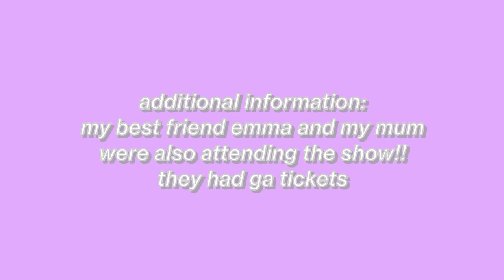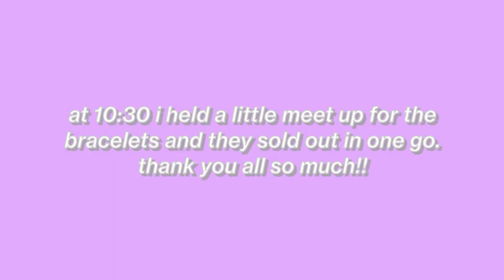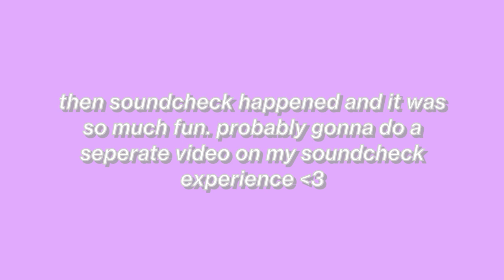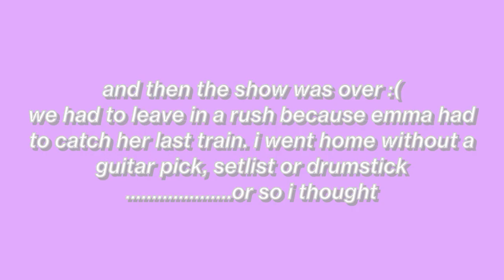getting michael's pick and selling bracelets | take my hand amsterdam vlog [manon goes on tour #4]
since filming this video i've figured out that it was most likely michael who threw my guitar pick :)

music isn't mine pls don't sue me